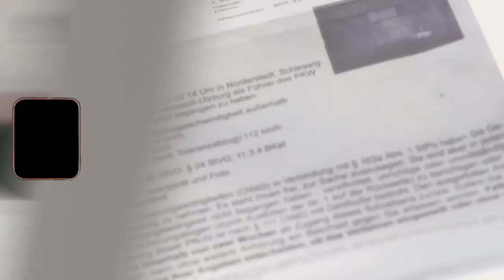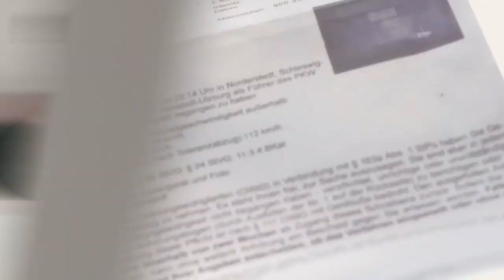[FREE](GUITAR) 💔LIL LANO TYPE BEAT 'FalscheSeite' | 2021 (Prod. by VYPE)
⭕ Postings, Teaser and Infos on Instagram: @vypebeats💔🙏

💔LIL LANO TYPE BEAT 'FalscheSeite' | 2021 (Prod. by VYPE)